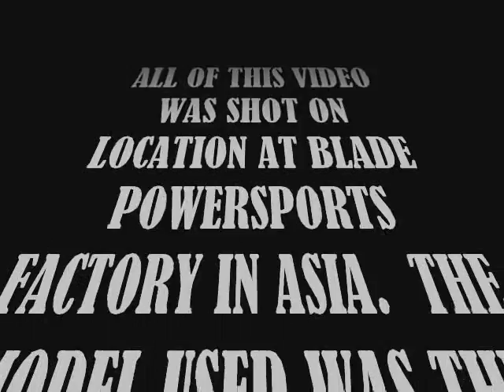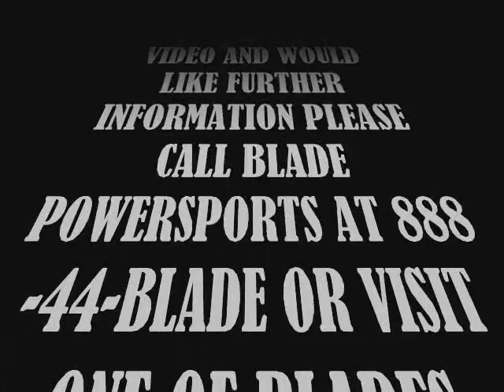BLADE 250 TOURTURE TEST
A BLADE POWERSPORT 250XT BEING TESTED FOR DURIBILITY IN CHINA.